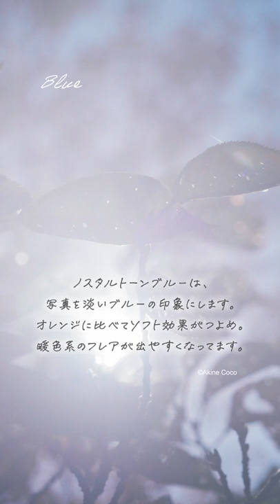どんな写真もエモくなる📸写真・映像用カメラフィルター「ノスタルトーン・オレンジ」発売中。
どんな写真もエモくなる📸写真・映像用カメラフィルター「ノスタルトーン」発売中。